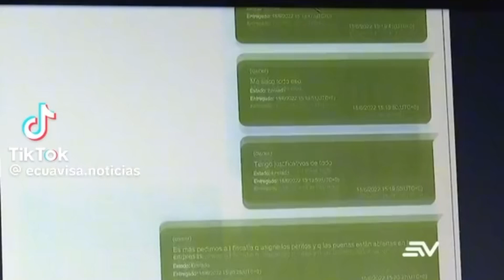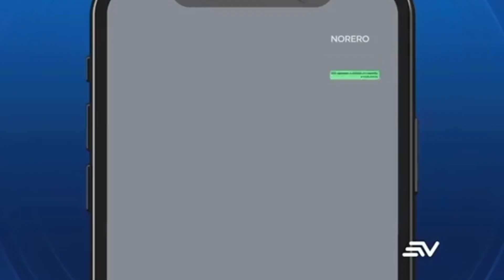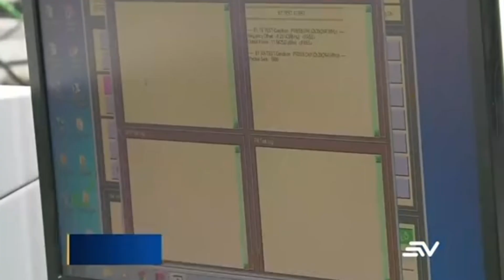En los chats del caso Metástasis, abogado le preguntó a Norero por una Miss.